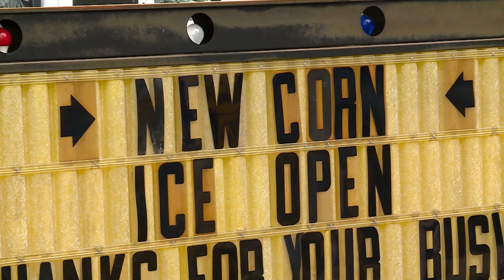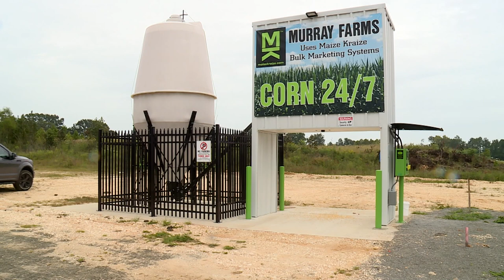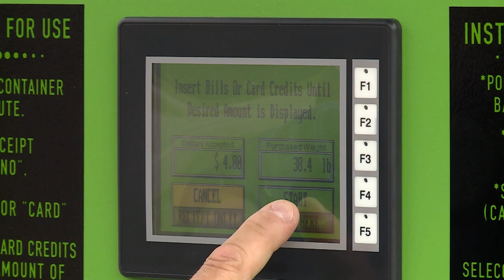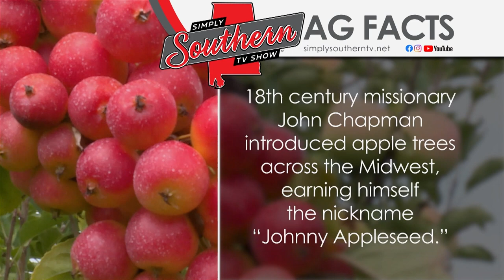Show 702C Maize Kraize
Alabama farmers plant around 300,000 acres of corn every year, and for the most part, they have to sell it for whatever price the commodity market sets. However, there is a growing direct sales market for corn — hunters.

A roadside ice machine provided inspiration for the entrepreneurial pair behind Maize Kraize. They're essentially corn vending machines, which makes it possible for other farmers, hunters or wildlife enthusiasts to buy corn whenever they want. Farmers can buy the machines, and they're responsible for keeping their machine filled with corn. But the other benefit — the farmer gets to set the price.

Plus, we talk hunting licenses with the Alabama Farmers Federation's Wildlife Division Director William Green.